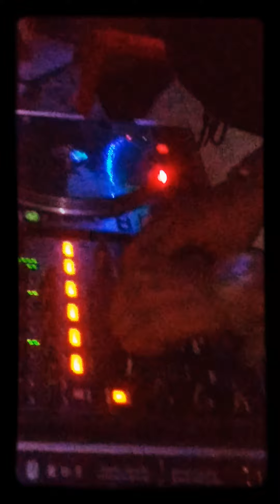VIbe House DJ RUDAYPROPRIETAIRE AAAAAAA